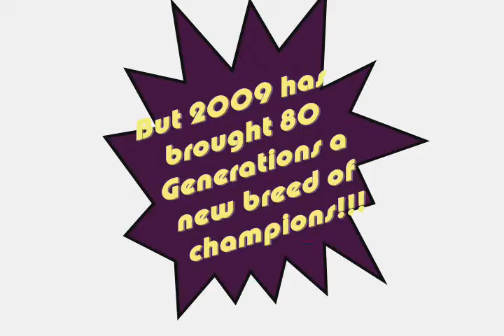80G 1ST DVD 09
The 1st Trailer of the new upcomings with 80 Generations